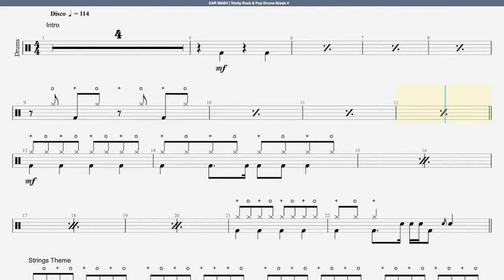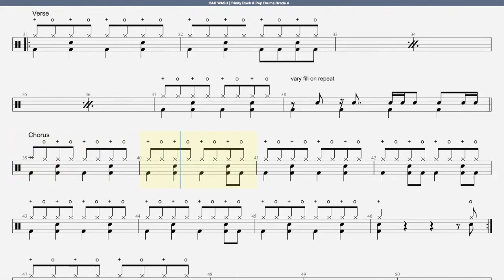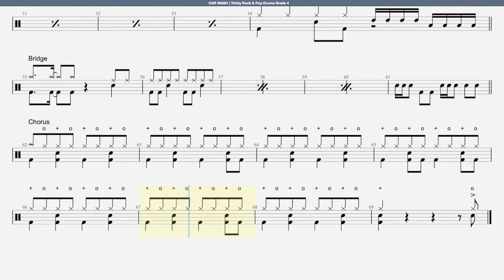Grade 4 Drum Exam Car Wash DrumLess